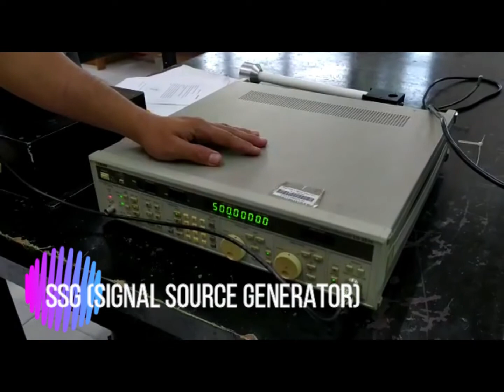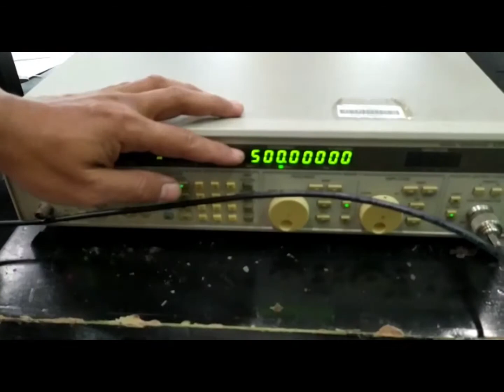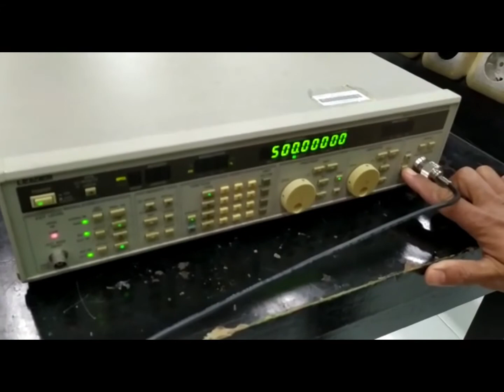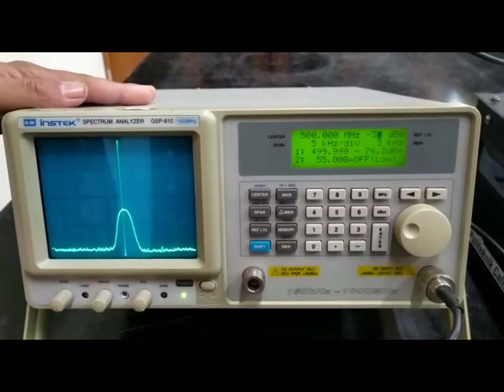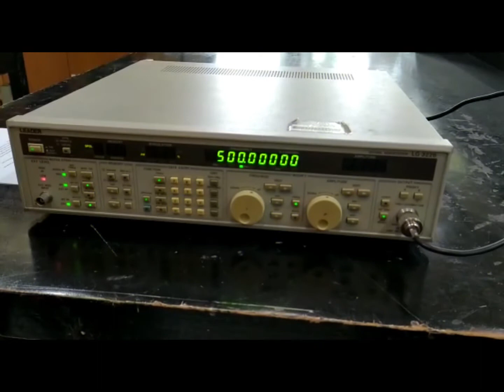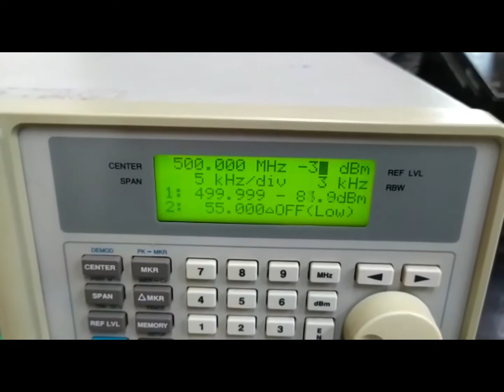Bagaimana cara mengukur pollaradiasi antena Yagi Uda????